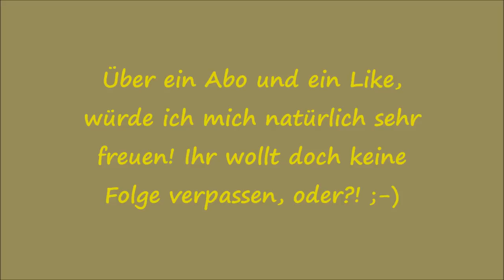Tomaten Anbauen & Hochbeet Selber Bauen DIY Teil 2 Folge 34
Wie ich die Tomatenpflanzen in die Erde bekomme und das mit dem Bau von einem Hochbeet und einer Rankhilfe verbinde, das seht ihr in dieser Folge. Dies ist schon Teil 2, wer die 1. nicht kennt, unbedingt dort reinschauen:

Euer Lars_()_